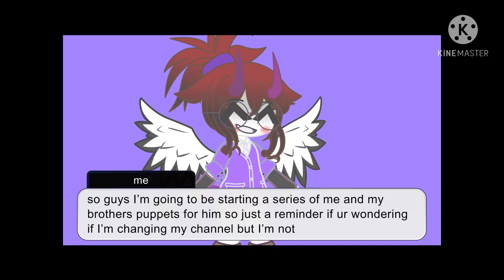Just a warning